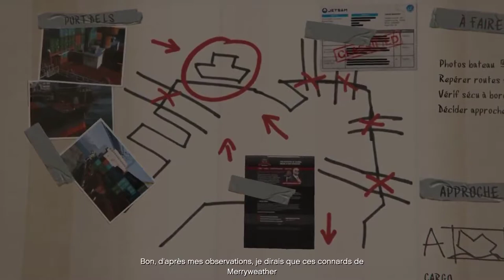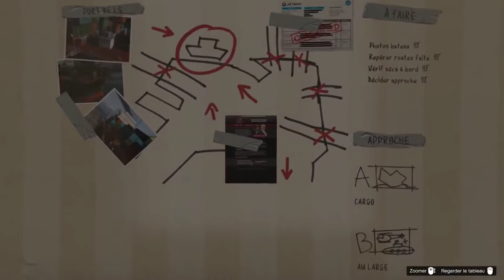Grand Theft Auto V [Mission 24] The Merryweather Heist | NCG&W | No Copyright Gameplay & Walkthrough